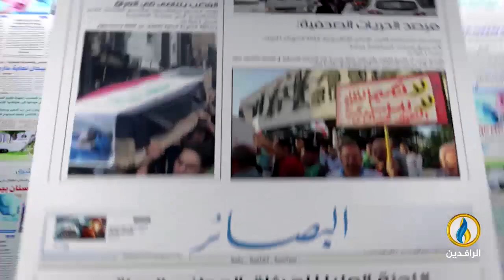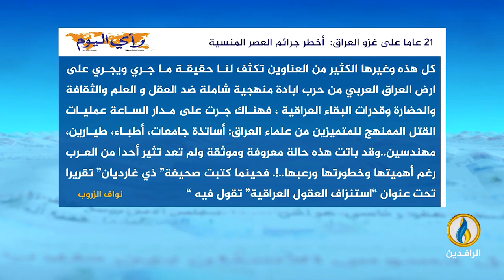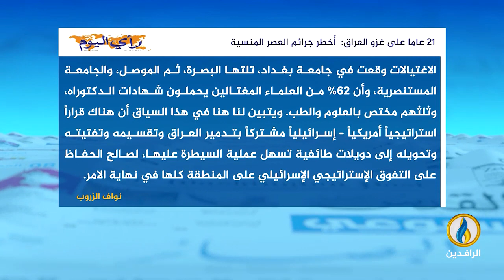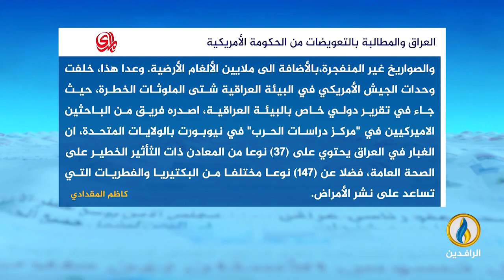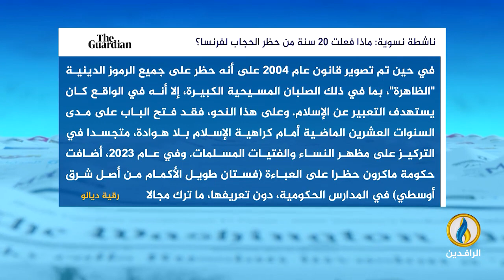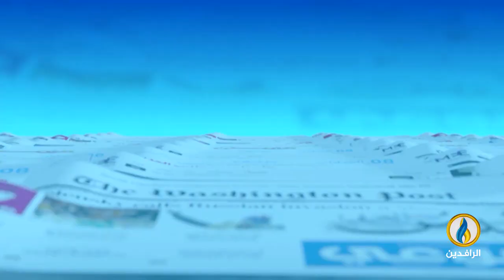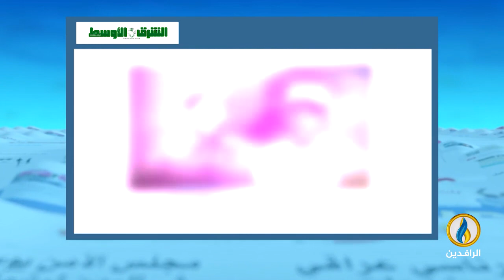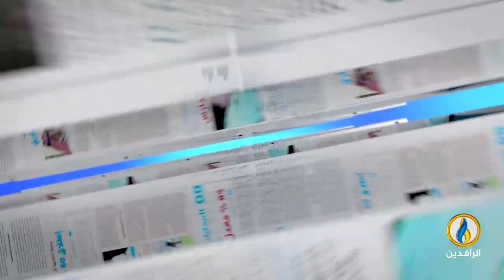صدى_الأقلام | 15 - 4 - 2024